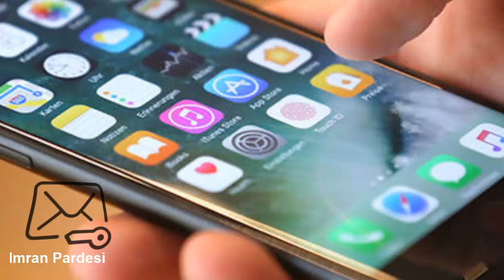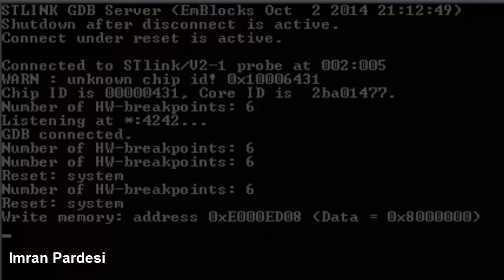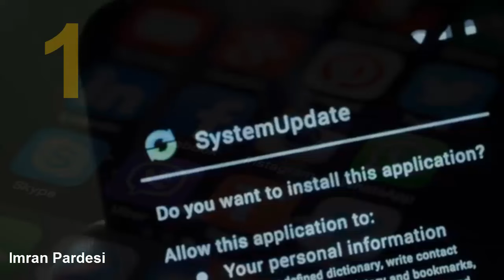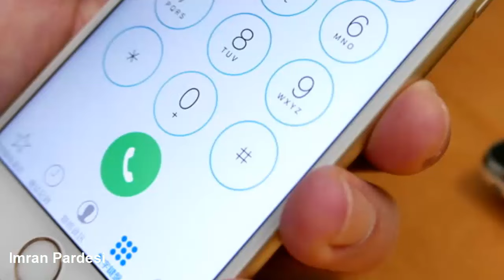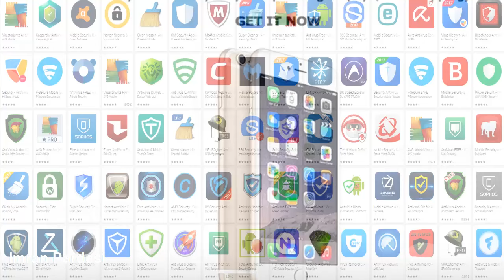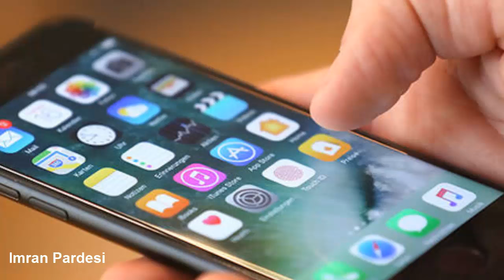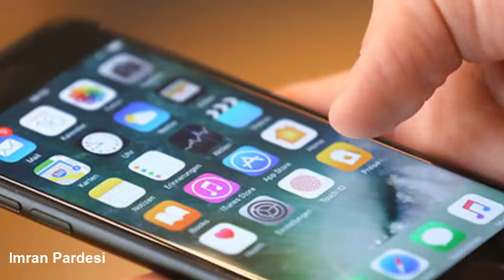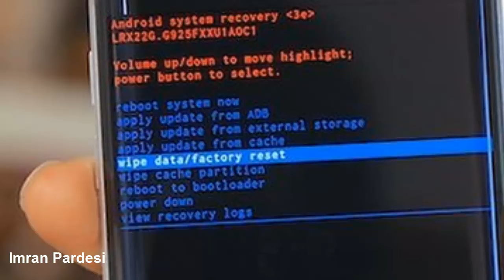5 Ways To Know if Your Phone is HACKED Or NOT [ Urdu/Hindi ]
Dosto aj ki video mian hum jane gey k kon c aise nishanya hian jis se pata chal sake k phone hack ho chuka hai ...

If you think your smartphone is your private zone, you may be very wrong
is my phone hacked android
can someone hack my phone and read my texts
How to Tell if Your Phone Has Been Hacked
5 Clear Signs Your Phone Was Hacked
Imran pardesi